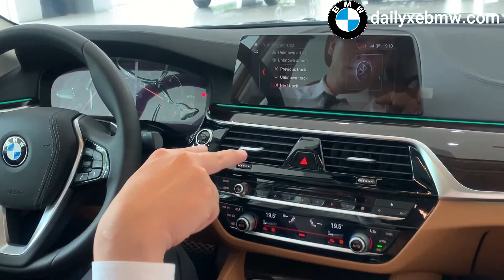Hướng dẫn sử dụng tính năng điều khiển cử chỉ Gesture Control trên BMW 530i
Tính năng này cho phép người sử dụng xe thao tác bằng cử chỉ để điều khiển khi nhận hoặc từ chối các cuộc điện thoại hoặc tăng giảm âm lượng mà không cần chạm vào các nút bấm.

Mục tiêu của Gesture control là người điều khiển xe không phải rời mắt phía trước khi điều chỉnh các chức năng thường dùng (giảm thiểu tai nạn)

Với 05 cử chỉ mặc định& 01 cử chỉ tự cài đặt cá nhân.
Ngón trỏ đẩy về phía trước (nhận cuộc điện thoại)
Gạt bàn tay từ trái qua phải (từ chối cuộc điện thoại)
Ngón trỏ ngoáy theo chiều kim đồng hồ (âm thanh lớn dần)
Ngón trỏ ngoáy ngược chiều kim đồng hồ (âm thanh nhỏ dần)
Ngón trỏ & cái chạm nhau đưa từ trái qua phải (Xem camera toàn cảnh xoay xe 360 độ)
Ngón trỏ & giữa đưa ra cùng lúc (cử chỉ tự cài đặt cá nhân)
06 cử chỉ được ghi nhận qua camera 3D trên trần xe sau đó được phân tích & xữ lý cử chỉ, camera được đặt giữa hai người ngồi phía trước (điều này giải quyết được cho tay lái thuận& tay lái nghịch đều điều khiển được)